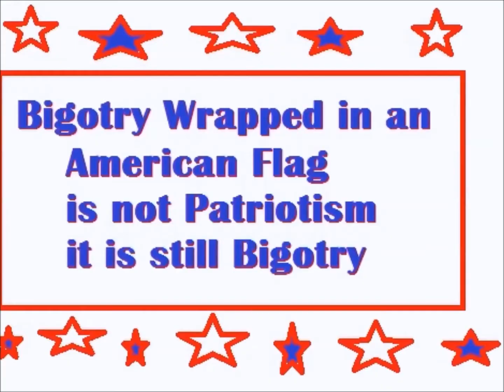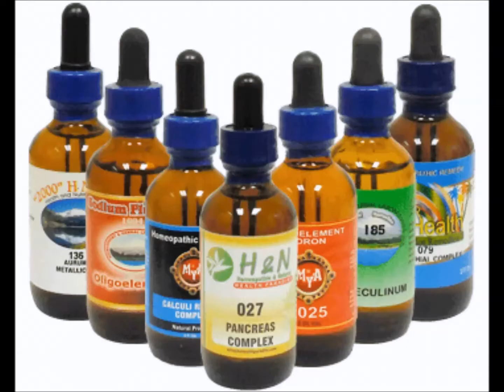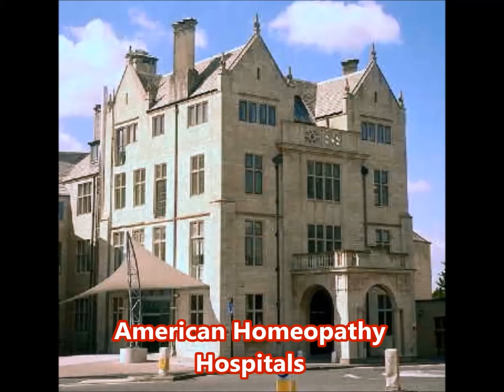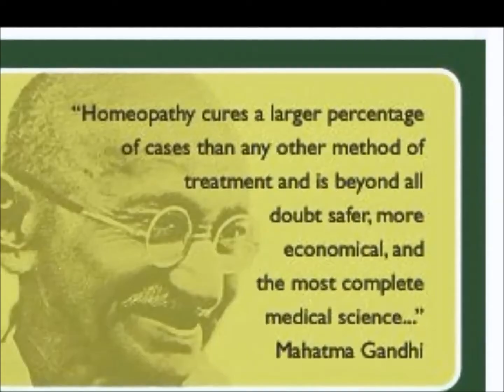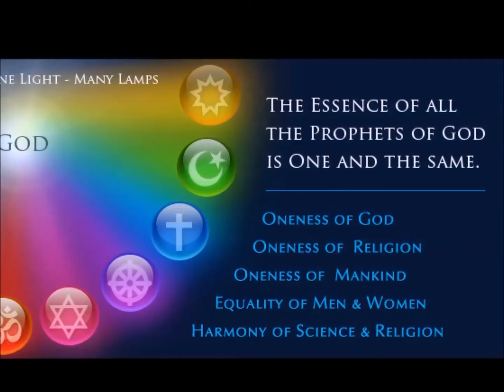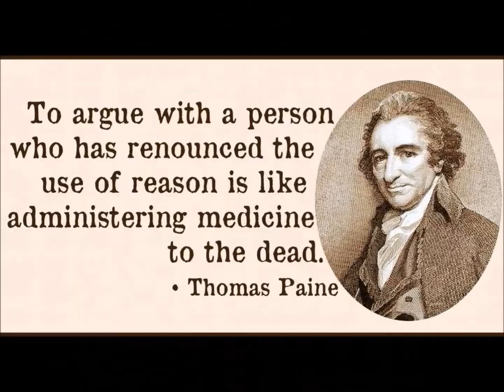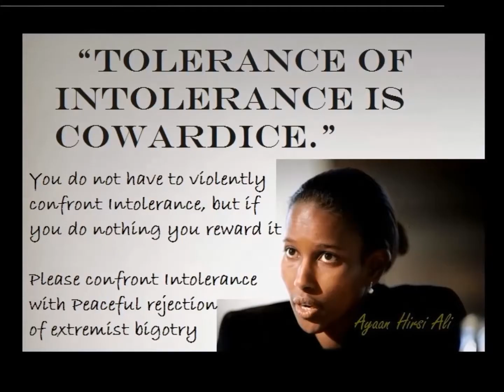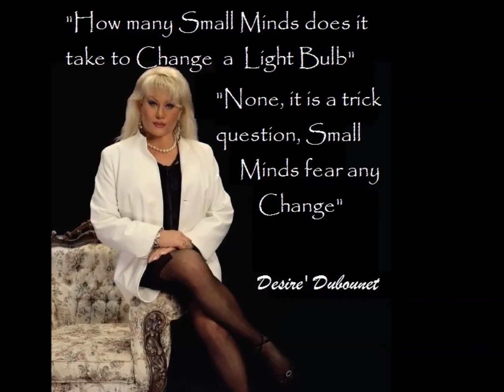1986 Desiré Dubounet in Pakistan Lecturing on Homeopathy has a run-in with an Islam Priest